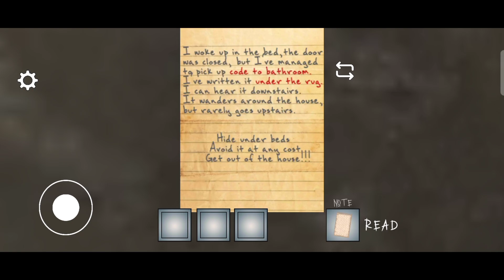MERCY Horror Escape - Horror Game Full GamePlay | Android Gameplay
In this mercy horror escape full gameplay we are trapped in a house of ghost lady. It's an android gameplay in which the exit door is locked and we need to open all locks to escape from that house. The lady ghost roams around every room searching for us. We have to find some objects in order to escape. Watch full gameplay of mercy horror escape Android horror game.